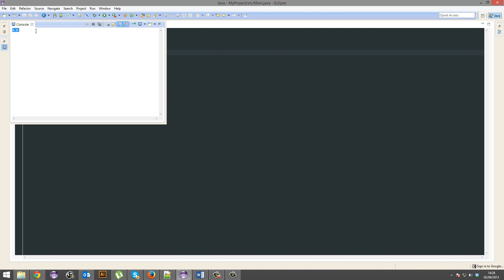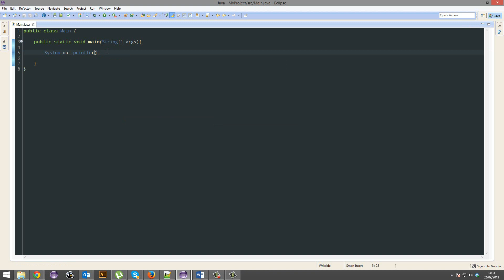How To Make A 2D Game - 12 - Math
In this series, you'll learn how to make a 2D game, with no knowledge about the game industry, game design, or programming. You'll be using the LibGDX Java library, and will be able to publish for Windows, Mac, Linux, iOS, Android, and the web (HTML5).